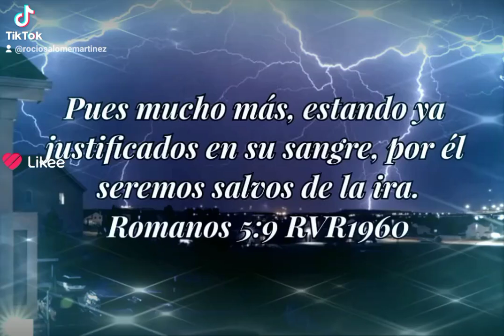Romanos 5:9 RVR1960 🕎 ANIMO ☪️